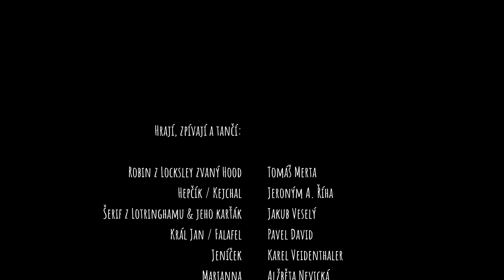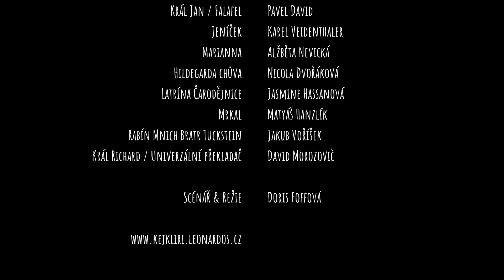Robin Hood se vrací!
Dne 9.9.2023 se vrátí neodolatelný hrdina a jeho přátelé a to do Prahy - Dolní Měcholupy.